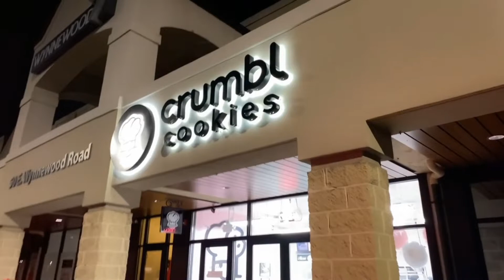Date Night💚 | First time trying CrumbleCookies🍪✨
Date Night Mini Vlog

Good food, Good vibes w/ baybee 💚
First time trying Crumble Cookies